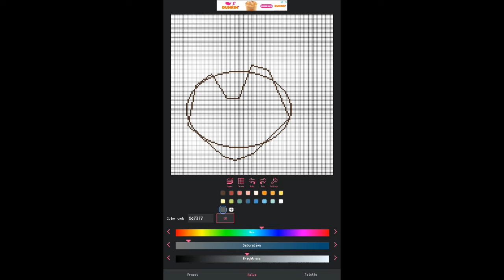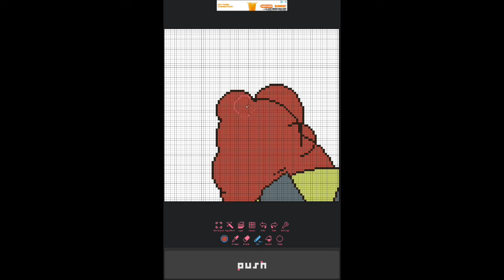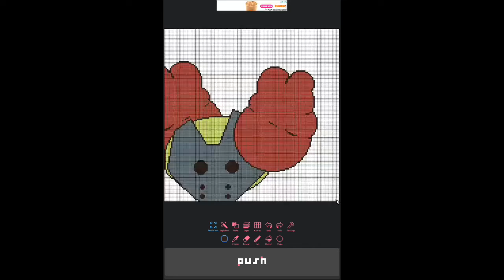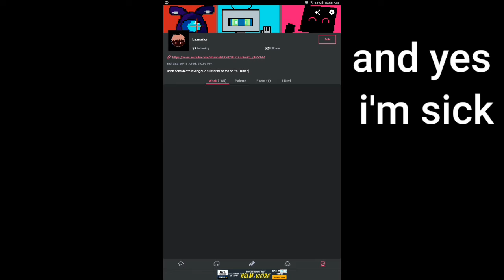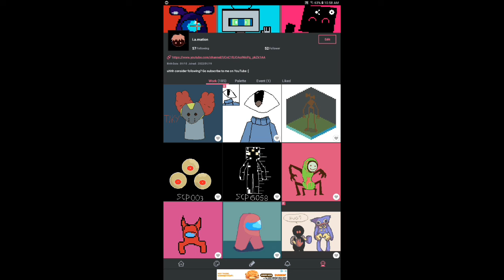Madness Art Monday pt. 9